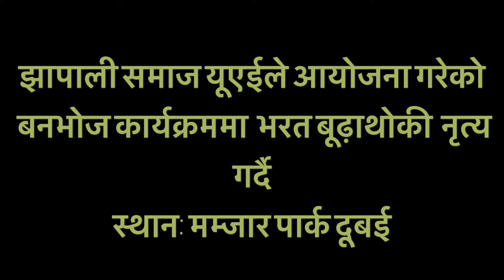Mohani lagla hai || Bharat Budhathoki and LIja silwal dance || Jhapali samaj Picnic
पिकनिक भएको दिन - २४ फेब्रुअरी २०१७ (२०७३ साल फागुन १३ गते )
पिकनिक भएको स्थान - मम्जार पार्क दुबई युएई
पिकनिक आयोजक; झापाली समाज युएई

Note: copying, recording or reproducing any part of this video (audio & video) in other channel, without prior permission is strictly prohibited. If found then action will be taken through the federal law of Nepal. Only embedding to website is permitted.